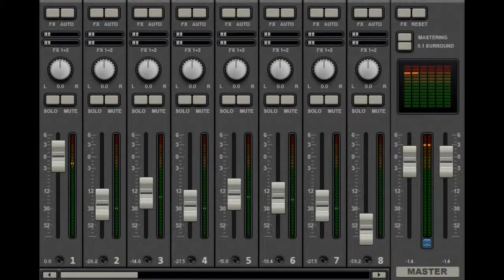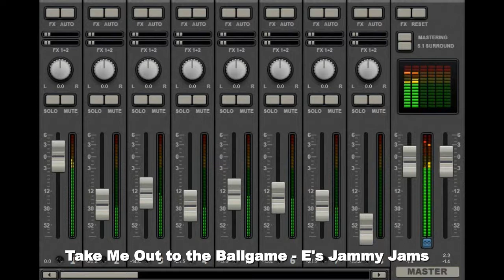✅Soft, Peaceful, Inspiring Music Instrumental Take Me Out to the Ballgame - E's Jammy Jams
Track Info:

Title: Take Me Out to the Ballgame (Instrumental)

Genre : (JAZZ )

(No Copyrigth Music)

Photo by timJ on Unsplash